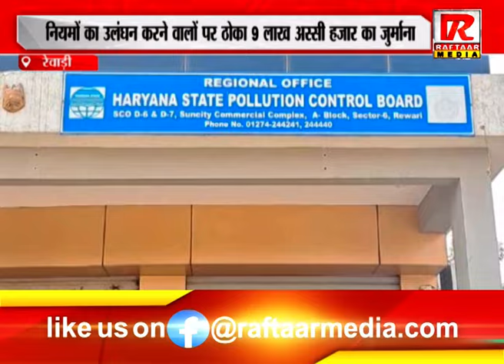रेवाड़ी : एक्शन मोड़ में नजर आये पॉल्यूशन विभाग के अधिकारी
Raftaar Media